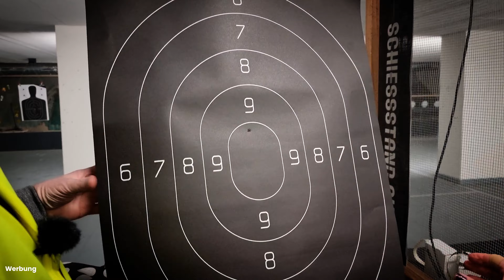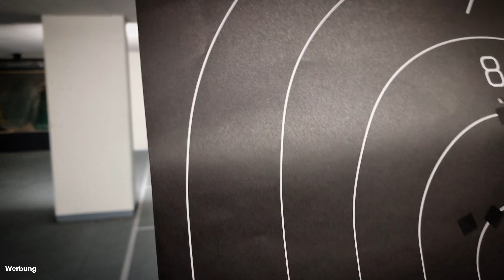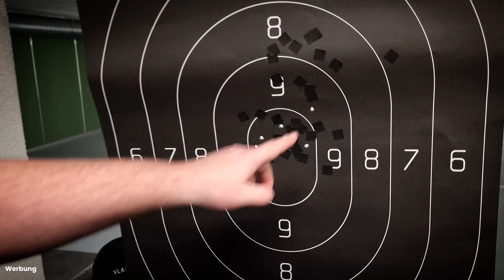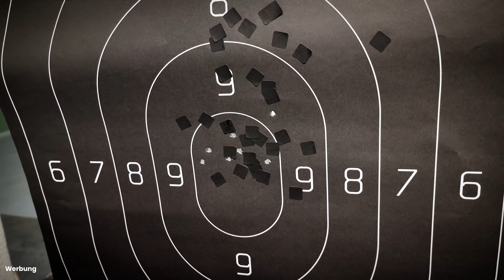Wir sind am Schiessstand | Sicherheit & Instruktionen zum Schiesssport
Wir sind heute mal in einer anderen Location, wir tauschen das Alpenparnorame gegen den Schiessstand. Wir dürfen hier mehr Erfahren über den traditionellen Präzisionssport in der Schweiz. Wir sind bei Schiessstand in Glarus zu Besuch und wurden dort sehr herzlich vom Team empfangen.

Das Team vor Ort hat uns ausgezeichnet betreut und uns optimal über die Regeln informiert so das einem spannenden Abend nichts im Wege steht.

Wir wurden sehr gut beraten und fühlten uns zu jederzeit profesionell betreut, genau so macht es auch Spass. Die Instruktionen war sehr interessant und lehrreich.

Wir bedanken uns beim Schiessstand Team in Glarus ganz herzlich für den spannenden Abend.

Sehr gerne kommen wir bald wieder.

Schiessstand
Buchholzstrasse 32
8750 Glarus

Im Video findet Ihr auch noch den Puzon Predator Hunter hier gibt es mehr infos dazu